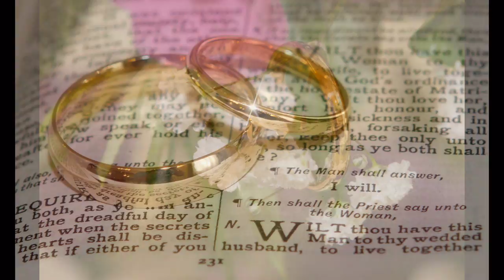Peterborough Wedding Photographer - Nene Digital Weddings - Hilary & Kevin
The wedding of Hilary & Kevin captured by Peterborough wedding photographer Nene Digital Weddings